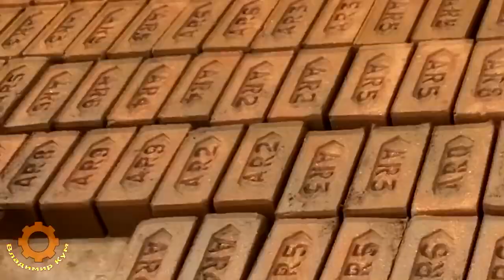Amazing brick making machines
Interesting production lines for the manufacture of bricks in different countries. From the simplest to the most complex.